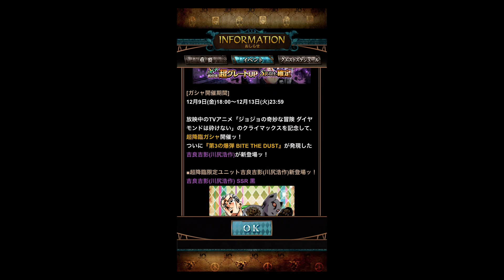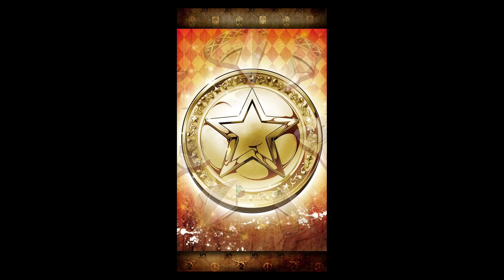【ジョジョSS】アニメクライマックス超降臨ガシャ「7+2回」5セット神引きしてみた!!新限定はSSR「第3の爆弾 BITE THE DUST」吉良吉影（川尻浩作）!!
ジョジョの奇妙な冒険 スターダストシューターズで超降臨ガシャがきたのでいつも通り「７＋２回」を５セット引きました！！
開催期間は２０１６年１２月９日（金）１８：００～１２月１３日（火）２３：５９までです。
新超降臨限定キャラはSSR「第３の爆弾 BITE THE DUST」吉良吉影（川尻浩作）です。
いつものようにＳＲ以上確定で「７＋２回」のガシャは３の倍数セット目でＳＳＲ２枚以上確定。
５の倍数セット目でピックアップＳＳＲ１枚以上確定。
※確定機能が発生するのは５０セット目までです。